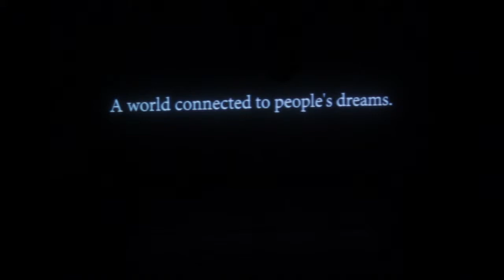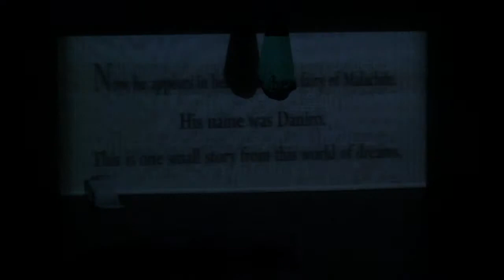Dreams -Tourmaline-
11,09,2013